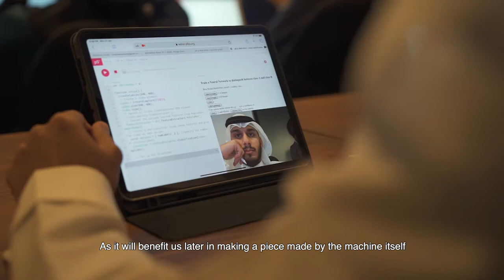Meet the finalists: Emergent Topographies | AI Artathon 2020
Meet one of the finalists of the 2020 AI Artathon: Emergent Topographies. With a creative vision to create art using geodata and biodata, Emergent Topographies succeeded to win in Phase 2 and reserve a seat in the final phase that will be completed in the Global AI Summit on October 21-22.

The 2020 AI Artathon is a very unique experience and one of the Global AI Summit’s events held by SDAIA. In this competition, which included over 300 participants, arts and AI came together to create a new perspective of art, based on AI:  the new era of art!